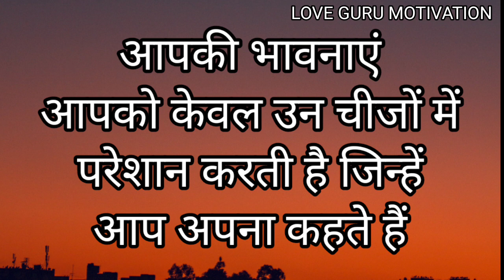ये गलती भूल कर भी मत करना वर्ना अपनी कदर खो दोगे। Best motivation speech in hindi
ये गलती भूल कर भी मत करना वर्ना अपनी कदर खो दोगे

Motivation speech
Motivation story
Motivation quotes
Students motivation
Motivation students
Man ki avaj
Jeet fix